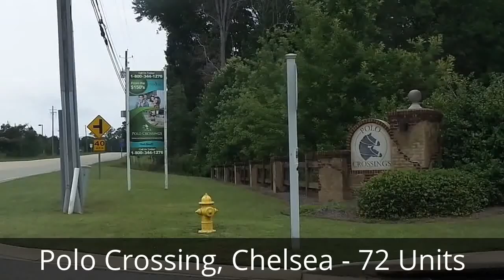Polo Crossing, Chelsea - 72 Units